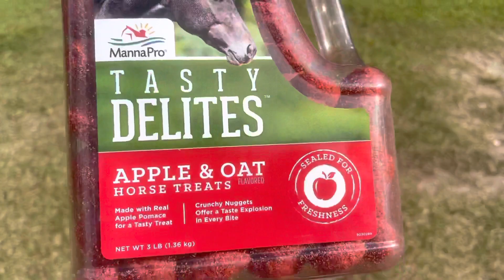Hanging with Ivan while PawPaw isn’t around!